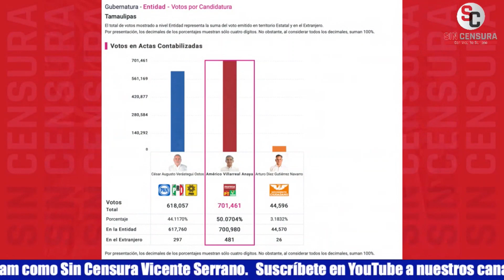Une a políticos estadounidenses el imperialismo JuanBecerra - Villegas y Naredo hablan de mesura